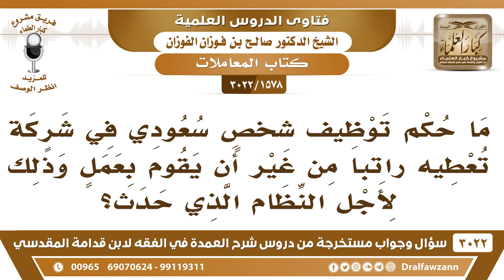[1578 -3022] ما حكم التوظيف الوهمي للسعوديين من أجل نظام السعودة، وما حكم أخذ المال على ذلك؟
-"[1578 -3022] السؤال: ما حكم توظيف شخصٍ سعودي في شركة؟ تعطيه راتباً من غير أن يقوم بعمل وذلك لأجل النظام الذي حدث؟
الجَوَابُ: هذا كذب واحتيال ولا يجوز، وكيف تأكل المال هذا؟ بأي وجه تأكله، {يَاأَيُّهَا الَّذِينَ آمَنُوا لَا تَأْكُلُوا أَمْوَالَكُمْ بَيْنَكُمْ بِالْبَاطِلِ إِلَّا أَنْ تَكُونَ تِجَارَةً عَنْ تَرَاضٍ مِنْكُمْ} [النساء: 29] ، فهذا احتيالٌ كذب ولا يجوز، ولا يحل لك أن تأكله بدون القيام بعمل، نعم.
للاشتراك في قناة الشيخ صالح الفوزان

للاستفسار والإقتراحات والدعم
رئيس الفريق
لمشروع كبار العلماء